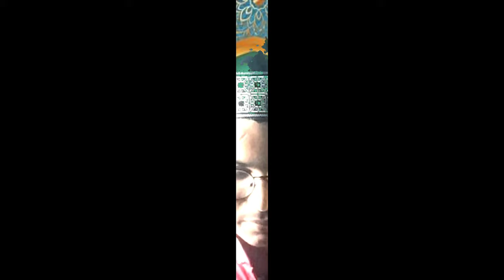Utha do parda dikha do chahra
उठा दो पर्दा दिखा दो चहराislamic